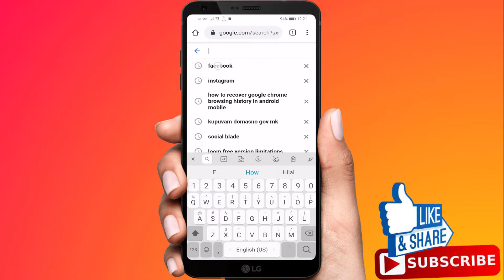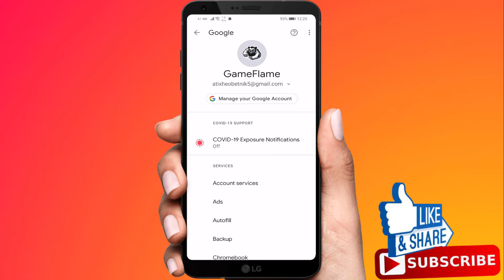How To Recover Google Chrome Browsing History In Android Mobile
How To Recover Google Chrome Browsing History In Android Mobile, Recover Deleted Browsing History from an Android, How To Recover Deleted Internet History On Android, how to recover google search history on android.

So, do you wonder how to recover deleted browsing history from Android.

If you are suffering this problem, please keep watching this video and follow the solutions demonstrated to find deleted browsing history back on Android.